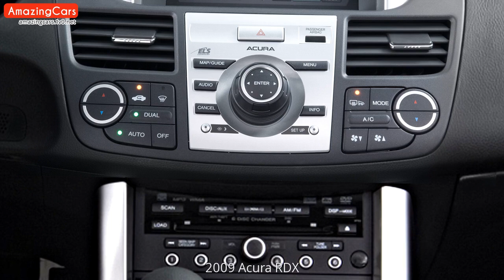2009 Acura RDX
Carefully selected pictures of 2009 Acura RDX. As far as I can, I have compiled the internal and external pictures of 2009 Acura RDX for you in this video. You can also find  modified 2009 Acura RDX pictures in this video.

2009 Acura RDX Pictures